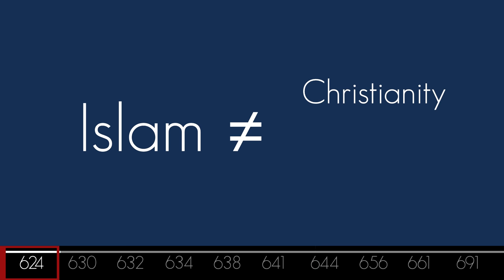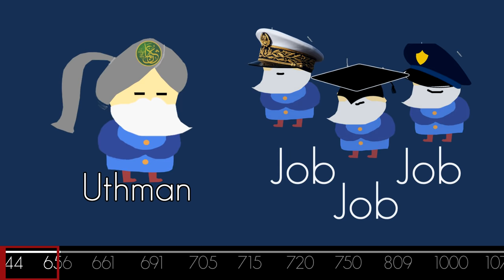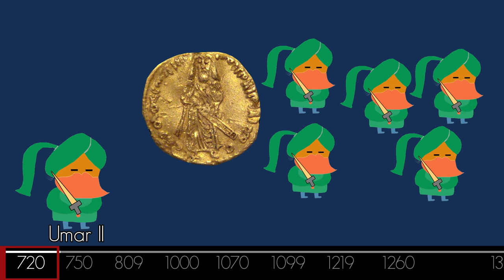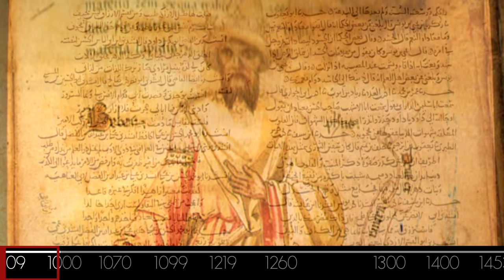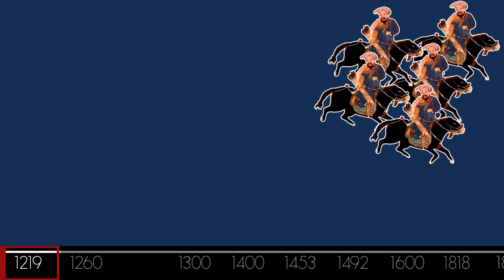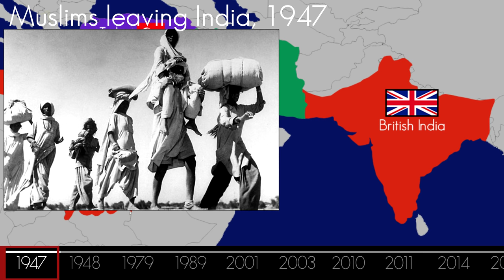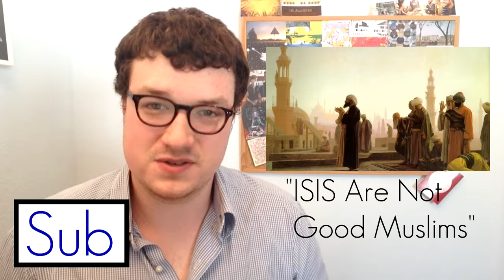A Short History of Islam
This is a brief history of islam. Check out "ISIS Are Not Good Muslims" (companion video)

Canon Rebel t5i
Rode mic Go
Blue Yeti

I begin with the story of Muhammad and the first 4 Caliphs. Then I explain the Umayyad & Abbassid Caliphates. I finish with modern colonialization of Africa and the Middle East, touching on the background history of ISIL. I collaborated with Tristan from 'Step Back History' to make this video, and he kindly submitted vocals for the last few minutes about Iraq, Syria, and ISIS.

Major Sourcing From Karen Armstrong's, "Islam, A Short History"

Law And Power In The Islamic World, by Sami Zubaida

Arabspringflags By Lewa'a Alnasr -

Safavid logo By SodacanThis vector image was created with Inkscape.